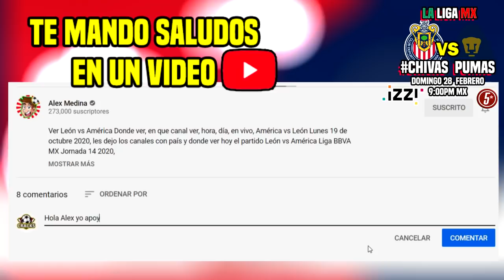🔴 Chivas vs Pumas En Vivo 📺 Jornada 8 | ✅ Azteca 7 | 2020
Ver Chivas vs Pumas Donde ver, en que canal ver, hora, día, en vivo, Chivas vs Pumas domingo 28 de febrero 2021, les dejo los canales con país y donde ver hoy el partido Pumas vs Chivas Donde ver Liga BBVA MX Jornada 8 2021,

Chivas vs Pumas en vivo, donde ver Chivas vs Pumas, Chivas vs Pumas EN VIVO LIGA MX 2021 JORNADA 8